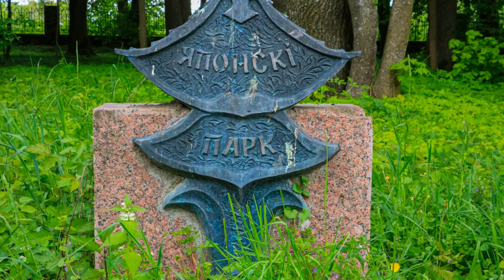Zamek w Nieświeżu: Piękno i historia z polskim akcentem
Zamek w Nieświeżu to jedna z najpiękniejszych i najbardziej znanych atrakcji turystycznych na Białorusi. Jest on symbolem bogatej historii regionu i wspaniałych tradycji architektonicznych. Nasz film przedstawia tę niesamowitą budowlę, jej historię i ciekawostki, a także zapewnia wgląd w życie i kulturę panujące w okolicach zamku. Zobaczysz piękne wnętrza, zabytkowe meble, bogate dekoracje, parki i wiele innych interesujących rzeczy. Dołącz do naszej wirtualnej podróży i zanurz się w historii i kulturze!

00:00 - Wstęp - krótkie wprowadzenie
00:22 - Historia zamku
00:53 - Architektura zamku
01:32 - Wnętrza zamku
02:10 - Parki
03:22 - Legendy zamku
03:59 - Podsumowanie